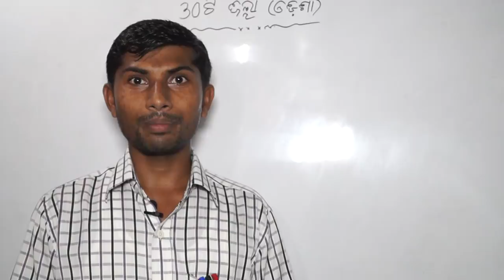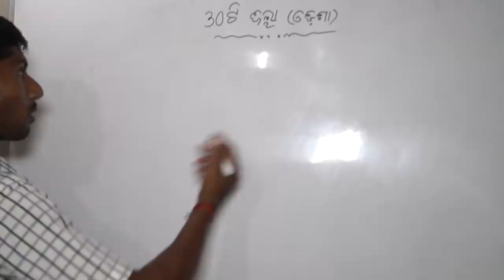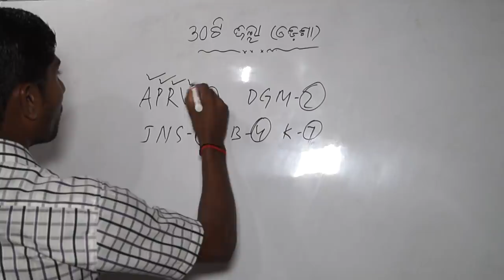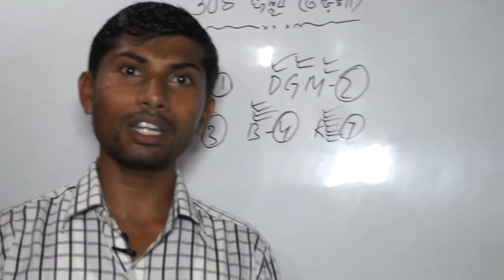30 District of odisha in 30 second // short trick of odisha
short trick of odisha ,
short tricks of map,
map short tricks ,
odisha district shot name,
odishashort tricks odisha,
How to remember district  of India
How to remember district  of odisha
How to remember district  of tamilnadu
How to remember district  of Imaharastra
How to remember district  of goa
How to remember district  of usa,

Odisha (ଓଡ଼ିଶା)
 ଓଡିଶାର ସମସ୍ତ ଜିଲ୍ଲା ନାମ କେମିତି ମନେରଖିବେ ବଢିଆ ଫର୍ମୁଲା